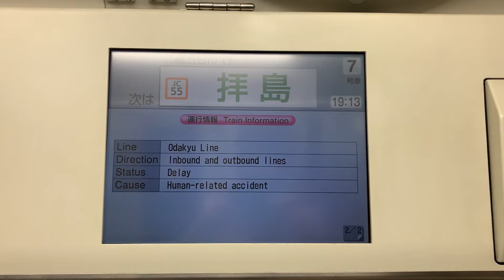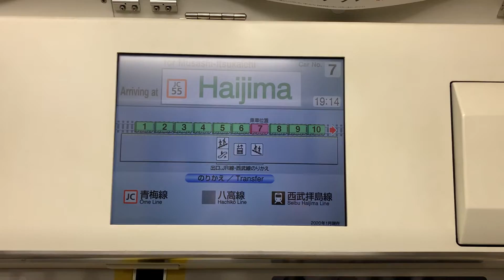中央線 青梅線・五日市線直通電車 拝島駅での切り離し作業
2022年3月12日のダイヤ改正で廃止となった中央線東京駅発着の青梅線・五日市線直通電車の拝島駅での切り離し作業です。この電車は前4両が五日市線直通、後ろ6両が青梅線直通となっており、拝島駅2番線で切り離し作業を実施していました。切り離し作業は到着後に後ろ6両青梅行きのドアを一旦閉め、係員の合図により数m後退した後、再度ドアを開くという手順でした。
この列車に加えて、拝島駅で切り離し、五日市線と八高線に直通する電車もありましたが、そちらも同ダイヤ改正で廃止となっています。これにより、拝島駅での切り離し・連結作業は休日ダイヤで運転されているホリデー快速「おくたま」「あきがわ」の3往復のみとなっています。